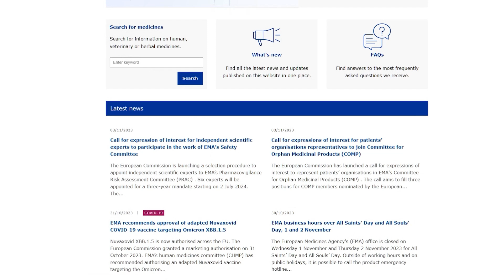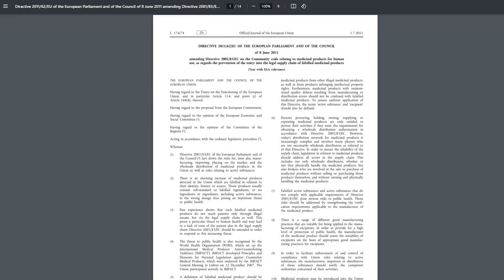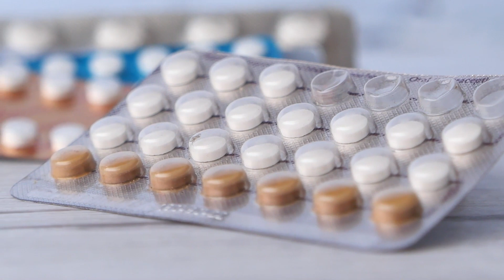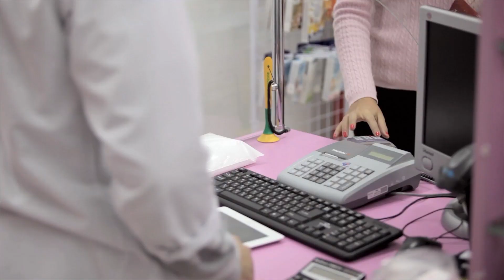Ensuring Safe Medicines: The EU's Regulatory Framework for Drug Distribution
Author: Dr. PooyanGhamari, Swiss Economist

The landscape of medicinal product distribution within the European Union (EU) is governed by a robust and intricate regulatory framework. This framework is designed to uphold the integrity of pharmaceutical products, ensuring their safety, efficacy, and quality for EU citizens. The European Medicines Agency (EMA) stands at the helm of this regulatory network, harmonizing the oversight of medicines throughout the EU member states. This discourse delineates the multifaceted aspects of the EU's pharmaceutical distribution licensing, underscoring the processes and principles that safeguard public health within the Union.

Introduction:

In the EU, the availability of medicinal products is contingent upon the acquisition of a valid Marketing Authorization (MA), which signifies compliance with stringent regulatory standards. The pathways to obtaining an MA are multifarious, tailored to the scope and scale of the medicinal product's intended distribution. The authorization routes encompass the centralized procedure, national procedure, mutual recognition procedure, and decentralized procedure, each catering to different categories and distribution scales of medicinal products.

Manufacturing and Distribution Compliance:

Ensuring the quality of medicinal products extends beyond the initial approval. Compliance with Good Manufacturing Practice (GMP) is imperative for manufacturing entities to maintain consistent product quality and control. Similarly, entities engaged in the distribution of medicines are mandated to comply with Good Distribution Practice (GDP), preserving the product's quality through the supply chain.

Falsified Medicines and Safety Measures:

The EU's legal apparatus also encompasses measures to combat the infiltration of falsified medicines into the market, exemplified by the Falsified Medicines Directive (FMD). This directive mandates safety mechanisms, such as unique identifiers and tamper-evident packaging, to enhance the traceability and integrity of pharmaceuticals.

Pharmacovigilance and Post-Marketing Surveillance:

Marketing Authorization Holders (MAHs) bear the responsibility for ongoing surveillance of their medicinal products. This pharmacovigilance is pivotal for the continuous monitoring of a drug's safety profile and for the expeditious reporting of adverse reactions to the relevant authorities.

Special Considerations for Specific Medicinal Categories:

Distinct provisions exist within the regulatory framework addressing pediatric and orphan drugs, acknowledging the unique challenges in developing and distributing these medicines. The EU incentivizes the production of such drugs through mechanisms like market exclusivity extensions to stimulate research and development in these crucial areas.

The distribution of medicinal products within the EU is underpinned by a comprehensive regulatory system, reflective of the Union's commitment to public health. Entities seeking to participate in the EU pharmaceutical market must navigate this intricate regulatory landscape, ensuring adherence to all relevant statutes and guidelines. The framework is not static; it evolves in response to scientific advancements and public health considerations. Post-Brexit, the United Kingdom has diverged to an extent from the EMA's purview, establishing its regulatory mechanism, though parallels remain due to historical alignment.

This overview provides a foundational understanding of the EU's regulatory environment governing the distribution of medicinal products, offering insight into the systemic measures that ensure medicines' availability, reliability, and safety for all EU citizens.